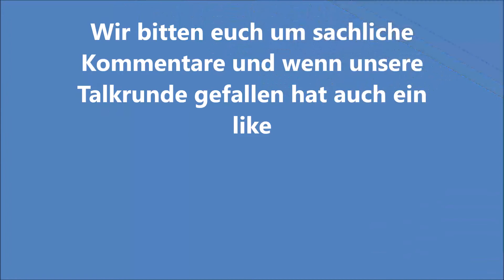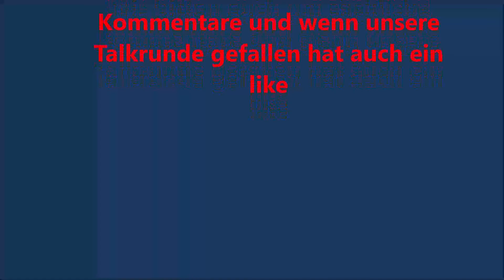AUSDEMFF05122022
Unsere Themen:
9. Spieltag Flyer Alarm Frauenbundesliga
Women´s Champions League
Women´s Super League in England